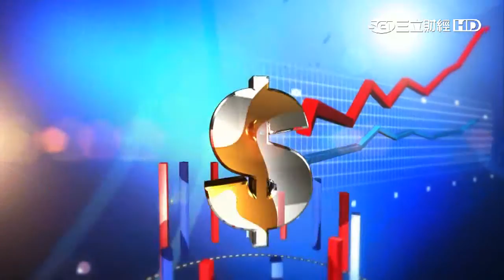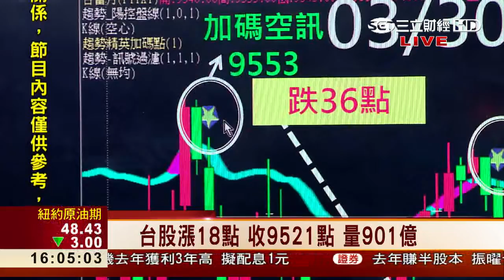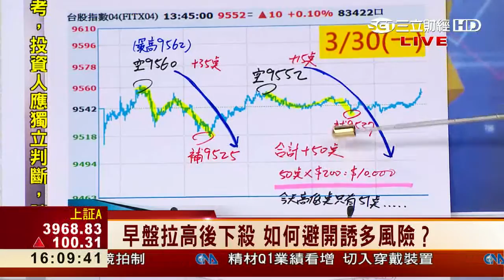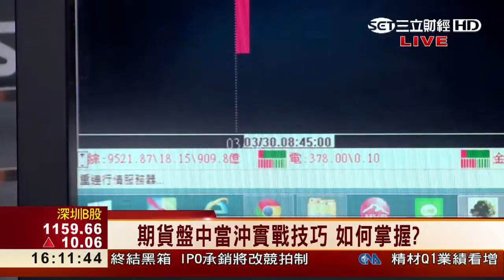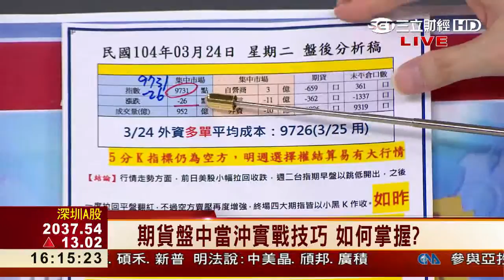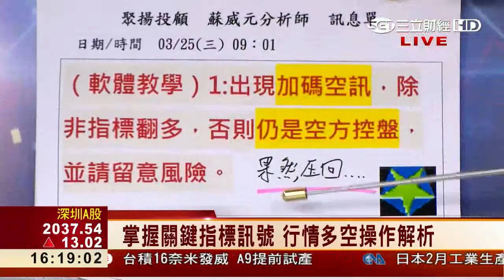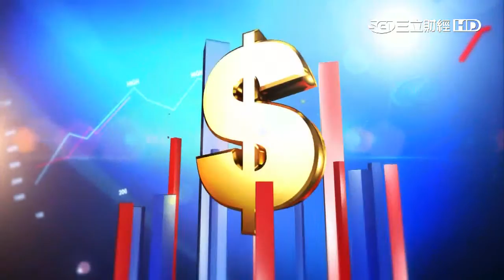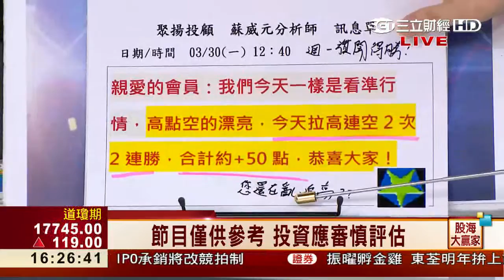蘇威元-0330 今早盤拉高後下殺 如何避開誘多風險？∣股海大贏家∣三立財經台CH88